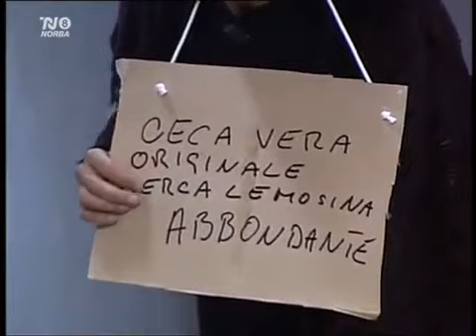Catene 3 puntata 26 parte 1